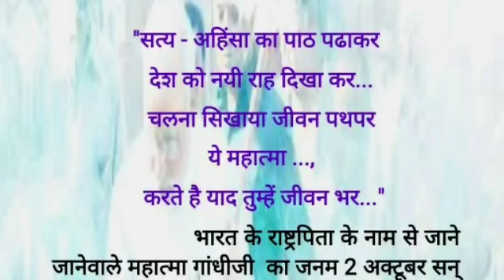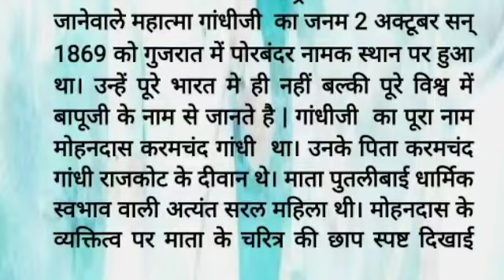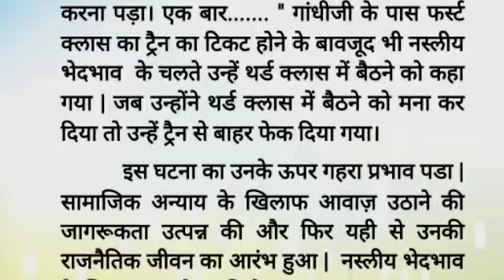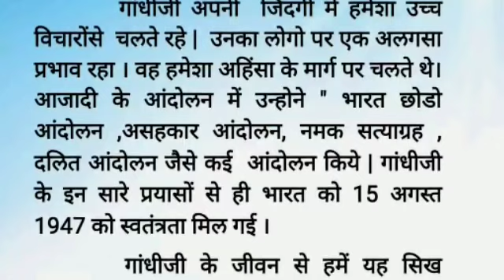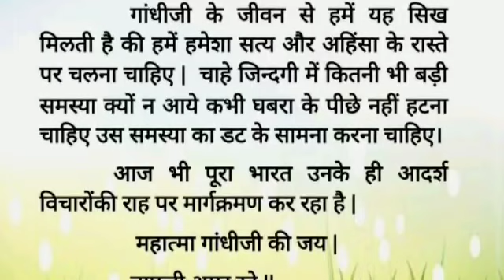Mahatma Gandhi Hindi Speech | महात्मा गांधी हिंदी निबंध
Mahatma Gandhi Hindi Speech |
 महात्मा गांधी हिंदी निबंध |